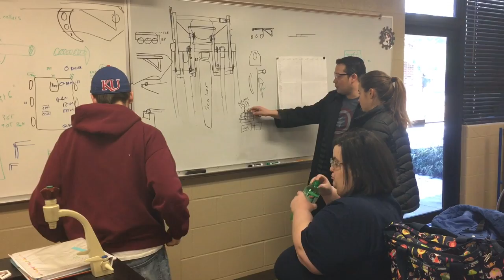Week One Vlog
After a busy week one, The Kuhnigits compiled the progress of the team.